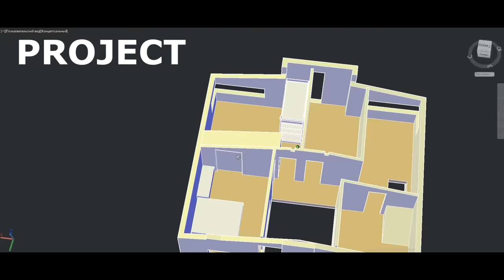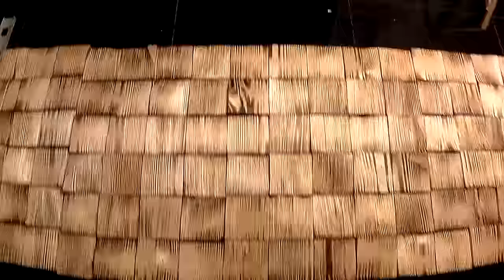They Made the Simplest Homemade Furniture and burned it - This design is Amazing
In this video, we make original furniture, unusual wall decor from waste wood and exclusive, decorative lamps.

Hey. We are a happy young couple, Gena and Vita, and we are building a house with our own hands. We like to equip life around us with our own hands. This is how we realize ourselves as much as possible and set an excellent example for our children. At the end of the construction of our house, we dream of building a homemade sailing yacht and sailing on it around the world.
   We enjoy making videos and try to make them useful. Therefore, we will develop ourselves and continue to develop this channel.
  If you support family values and love to create with your own hands, welcome to our family "CREATIVE COUPLE"